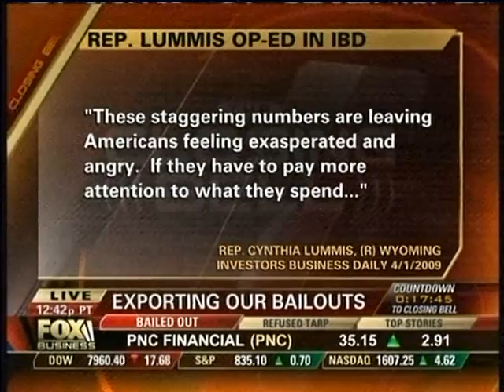Lummis on Fox Business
Rep. Cynthia Lummis discusses her op-ed in Investor's Business Daily regarding the plan to give $1 trillion to the IMF, $100 billion of which would come from the United States. The IMF only requested $250 billion.